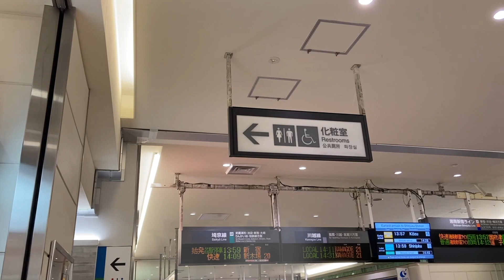【ゴディバ】GODIVA café Omiyaでコーヒー＆チョコレートセットを食す（JR大宮駅改札内エキュート大宮）saitama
2022年5月

JR大宮駅改札内エキュート大宮にあるGODIVA café Omiyaで、
コーヒー＆チョコレートセットを注文し、
アイスコーヒーSサイズとマカダミア（チョコ）を頂きました。

使用楽曲　No.1152053　美しい女性ボーカル・徐々に明るく希望的に
作成者　tokibu/audiostock